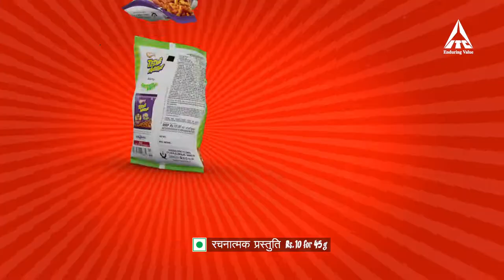CASTING REEL | BINGO TEDHE MEDHE with Ranveer Singh 1 - TVC